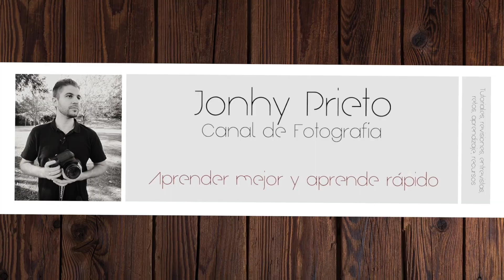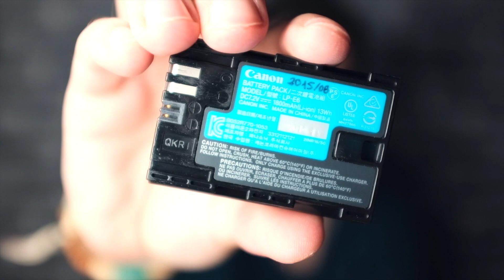Grip para DSLR - ¿Cómo usarlo?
Hola! Hoy hablaré sobre el Grip Neewer 5D Mark IV BG E20RC contestando a vuestras preguntas de los comentarios del primer video del Unboxing del Grip Neewer

Enlace al Grip de Neewer:
Oferta! Grip Neewer 5D mark IV
Grip Neewer 5D Mark IV + 2 baterías
Grip Canon

Aquí os dejo los links de los mejores accesorios y de mis objetivos para la 5D Mark IV:👇🏻

Grip Canon
Protector de pantalla
Funda Protectora Ultraligera
Tarjeta SD videos 4k y fotos ultrarapida
Pack 3 baterías compatibles baratas
Disparador a distancia
Monitor externo para video
Control remoto/disparador compatible
Jaula Small Rig
Tubos de extensión Macro
Canon 50mm 1.4
Canon 24-70mm 2.8 II
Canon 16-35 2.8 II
Guía Photoshop para Photografos

Espero que os sirva de ayuda y os guste!!